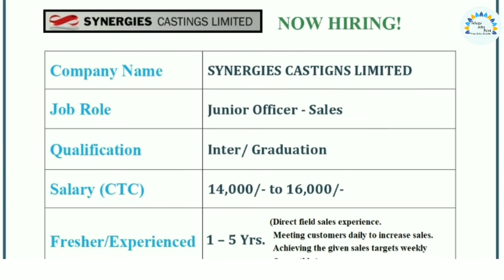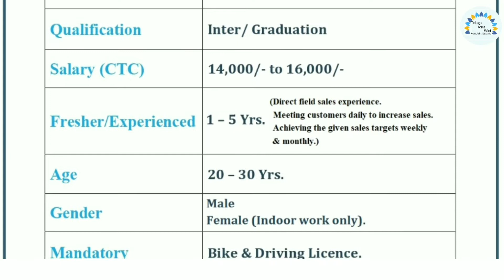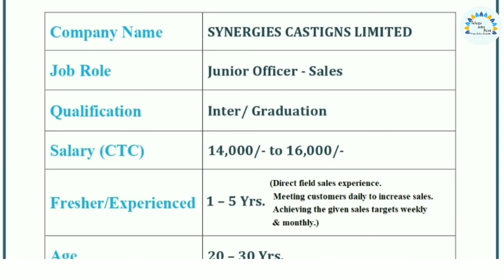APSSDC jobs latest notification || APSSDC new jobs notification || APSSDC new updates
☑️☑️☑️ IMPORTANT LINKS☑️☑️☑️
Venue: Synergies Castings Limited #3, Visakhapatnam Special Economic Zone (VSEZ) Duvvada, Visakhapatnam - 530046

Interview Date: Job Location: 3rd & 4th Duvvada, Visakhapatnam September 2020